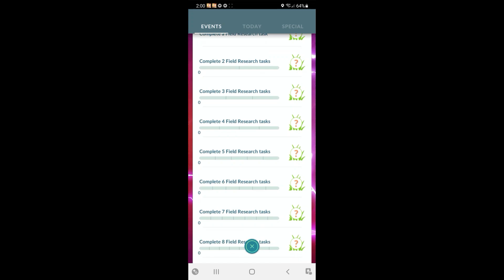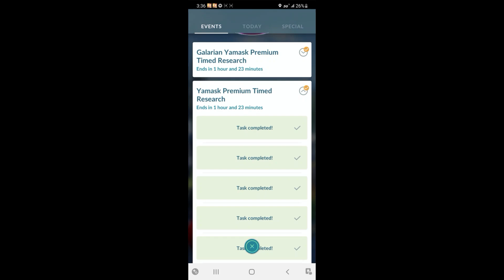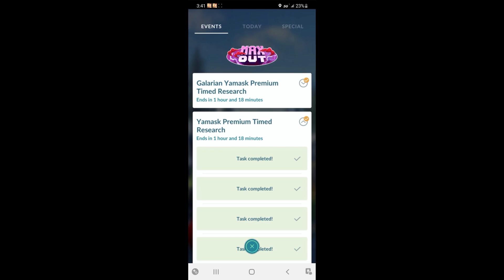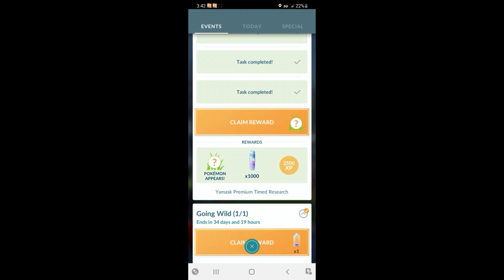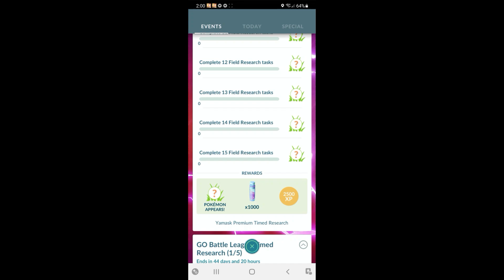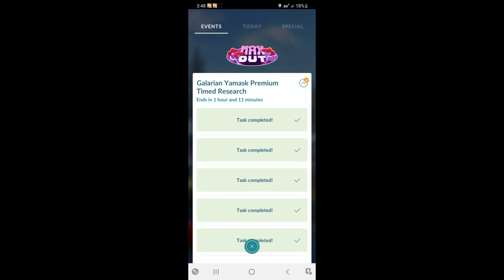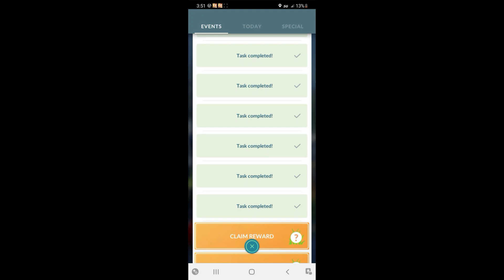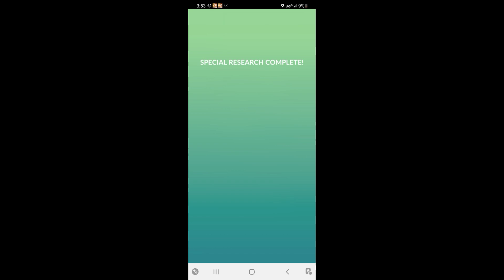Yamask & Galarian Yamask Premium Timed Research